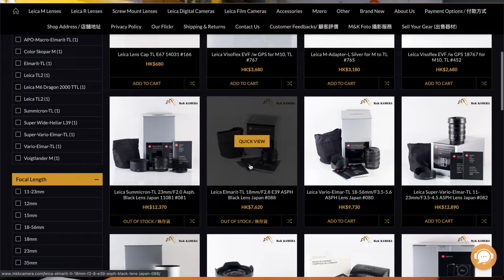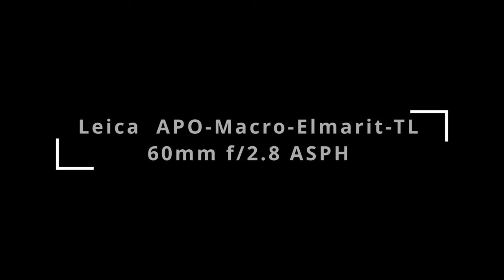〖Leica 微距自動對焦鏡頭真的這麼棒嗎?〗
Leica APO-Macro-Elmarit-TL 60mm/F2.8 ASPH. Silver Lens 11087

主店地址:
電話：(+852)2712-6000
辦公時間：星期一至六 11:30 ~ 20:00

公眾假期:11:30 ~ 19:00
星期日休息

星際分店地址:
辦公時間：星期二至六 11:30 ~ 20:00
星期日、一及公眾假期12:00-20:00
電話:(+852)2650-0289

M&K Kamera
Main shop
Rm.1102 Lee Wai Commercial Building,
1-3A Hart Avenue, T.S.T., Kowloon, Hong Kong.
Business hour: Monday to Saturday 11:30 ~ 20:00

SimCity Branch:
Business hour: Tuesday to Saturday 11:30 ~ 20:00
Sunday,  Monday, Public holidays 12:00 ~ 20:00